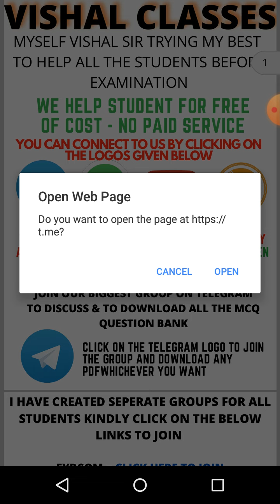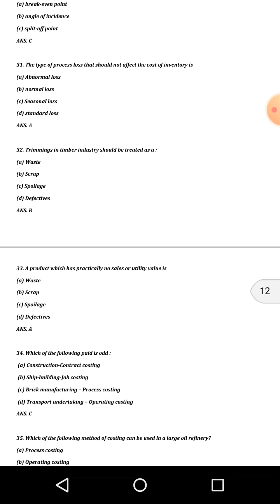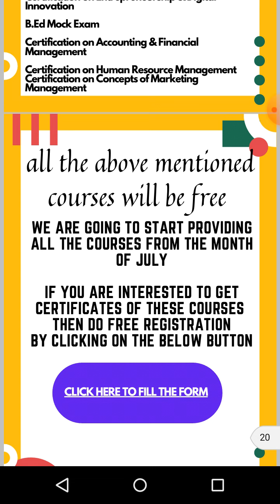MCOM PART 1 ADVANCE COST ACCOUNTING MCQ QUESTION BANK WITH ANSWER MU IDOL VISHAL CLASSES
mcom part 1 advance cost accounting mcq question bank with answer for mumbai university online examination 50 set of most important mcq question bank.

MCOM PART 1 ADVANCE COST ACCOUNTING MCQ QUESTION BANK WITH ANSWER PDF